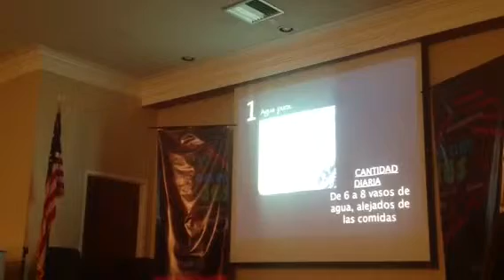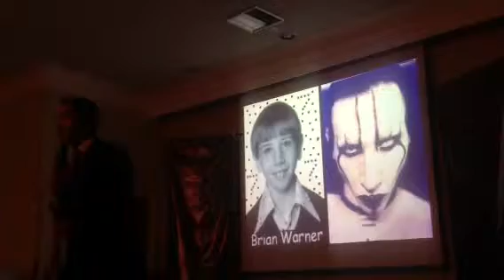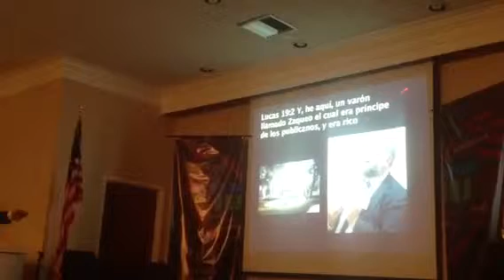SEMANA DE CONFERENCIAS!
San Ysidro Church